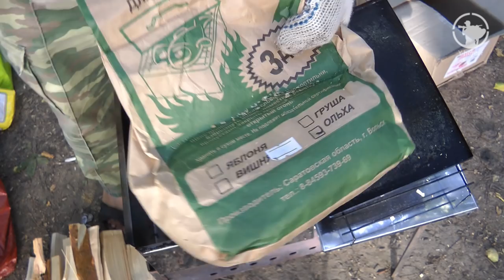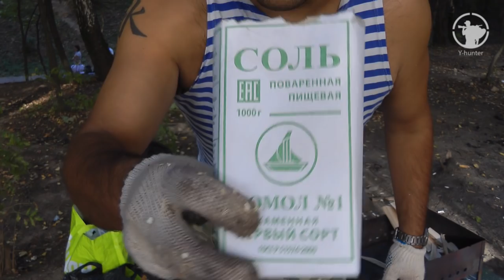Как правильно коптить дикую утку | Советы охотника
Привет друзья! В комментариях к моему фильму с открытия сезона, где я коптил чирка, вы просили рассказать подробнее, как именно я подготавливаю и копчу добытую дикую утку. Подробный рецепт приготовления дикой утки методом горячего копчения в этом фильме. Приятного вам просмотра!